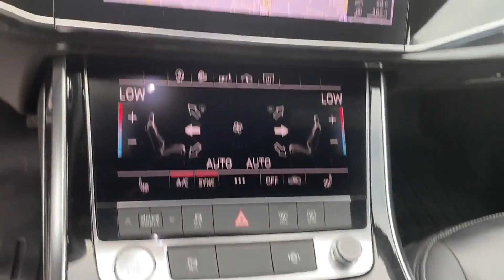Used 2019 Audi Q8 Premium WA1AVAF14KD013058 Lynbrook, New York, Garden City, Valley Stream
2019 Audi Q8 Premium WA1AVAF14KD013058 Video

This 2019 Audi Q8 Premium WA1AVAF14KD013058 is full of phenomenal features such as: